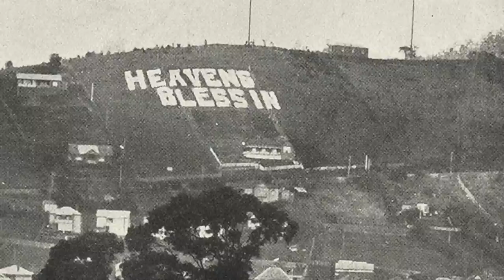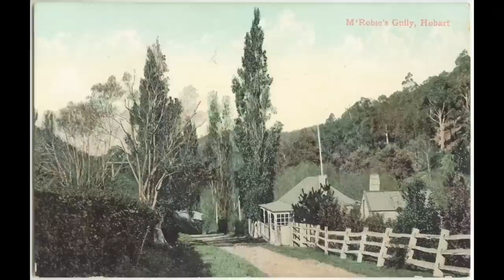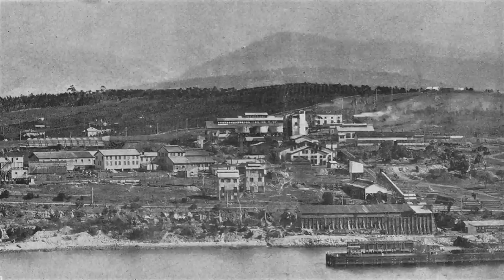South Hobart Adventures in Time Part 3/3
Trilogy conclusion. Keens Curry, Cemetery, Huon Road, Waterworks Dam, Rubbish Tip, Pubs, Southern Outlet, Errol Flynn, Homelessness, Rivulet, Aboriginal, Art, Tasmania, History.

Recommend this book for people wanting to know more about the area.
Beneath the Mountain – A History of South Hobart
Available online